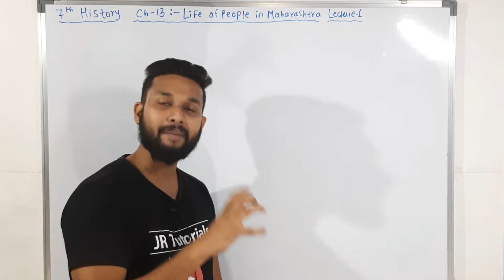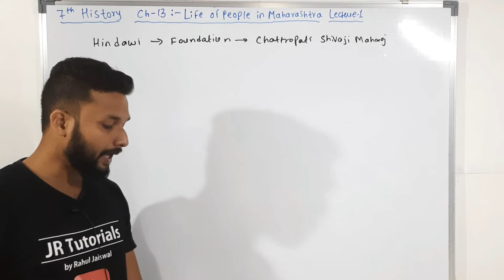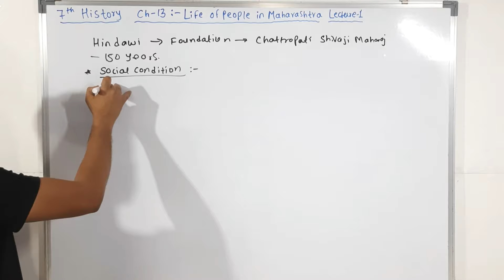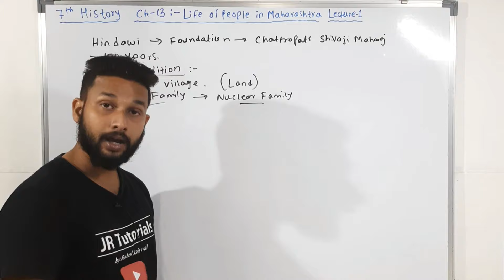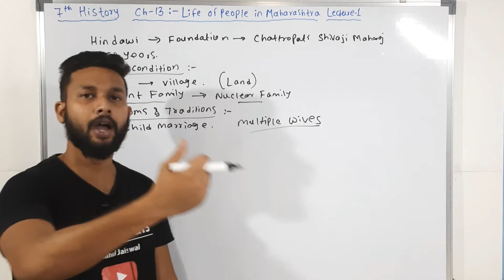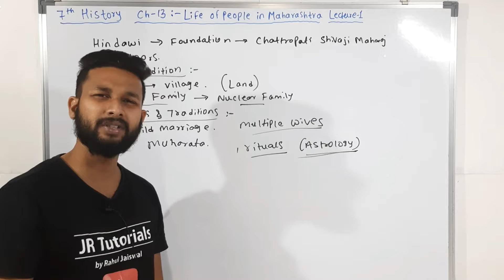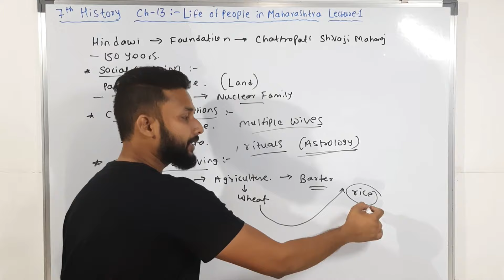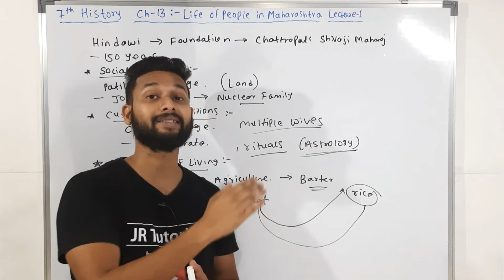7th History| Chapter 13 | Life Of People in Maharashtra | Lecture 1| maharashtra board